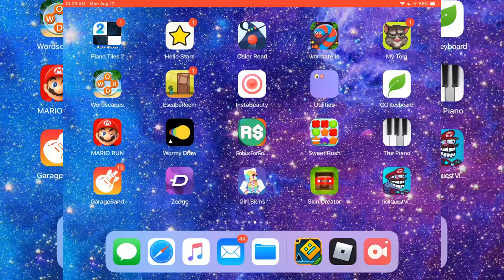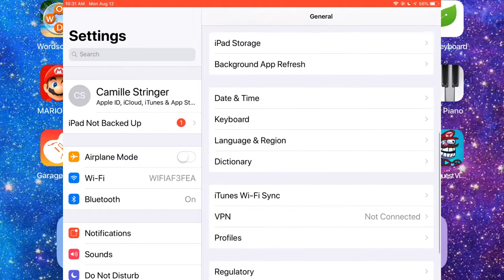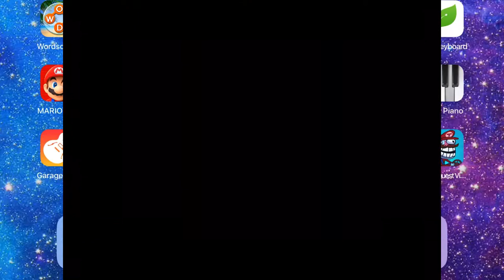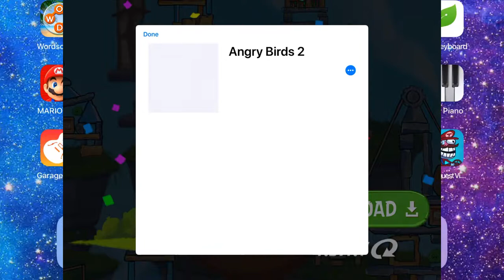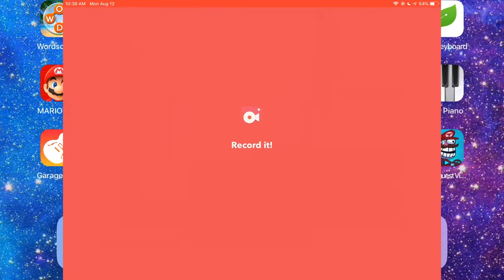Me and my brother | KickTheBuddy vs KickTheBuddy forever (speed: 1x7